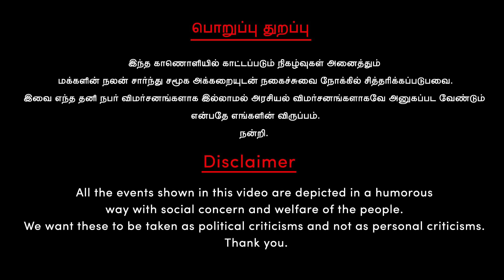கிரீஸ் டப்பாவ எப்படி ஒதச்ச? | Summer Season | Chennai weather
இனிமே தான் வெயிலின் தாக்கம் அதிகம் ஆகுமாம்! அப்போ இது வரைக்கும் வெயில் இல்லையா!

00:00 - Manish Kashyap_BJP Posting_Election 2024
02:50 - Edappadi Palanisamy_ADMK Troll_Kancheepuram_Ex Minister Valarmathi
04:06 - Summer Season Troll
06:40 - DMK MLA A.P. Nandakumar_Lok Sabha Election 2024
07:45 - Bloopers

                                     பொறுப்பு துறப்பு